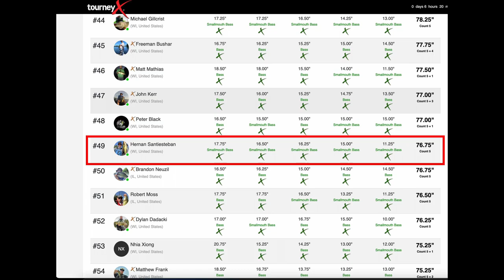Badger State MidSummer Open Bass Tournament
This is the Badger State Midsummer Open Kayak Bass Tournament on the Madison Chain in Wisconsin.
I fished on lake Mendota and had success with a Ned Rig and a Swim Jig. Ended up with 76.75 inches for 49th place out of 110 anglers.